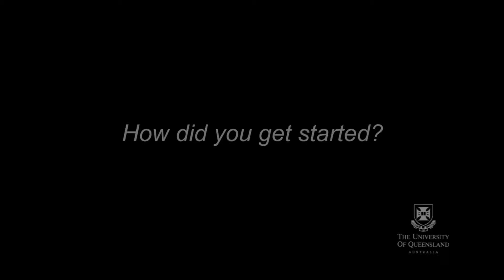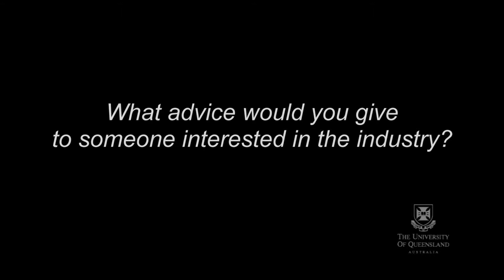Stephen Wicks shares his insights into connecting events, hospitality and tourism.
Stephen Wicks, CEO of Perth Racing, shares his insights into connecting events, hospitality and tourism. Stephen Wicks is an Adjunct Professor at the UQ School of Tourism.